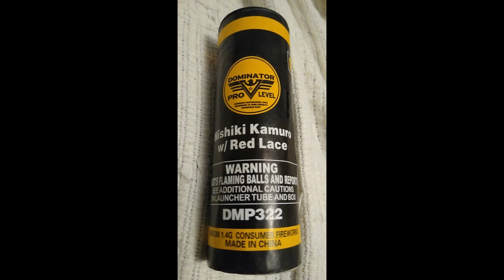Dominator Pro Level Nishiki Kamuro Canister Shell.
Not Bad At all Great Effect!